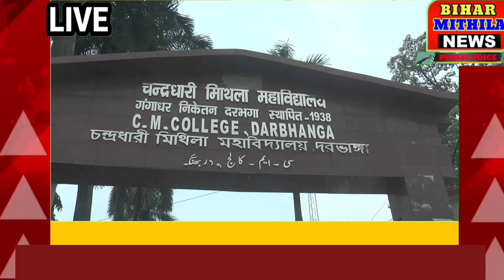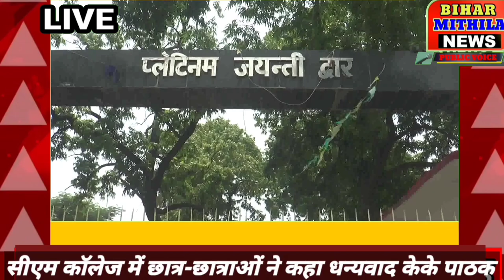CM College के छात्राओं ने खोला के के पाठक का सच बिहार मिथिला न्यूज़ पर